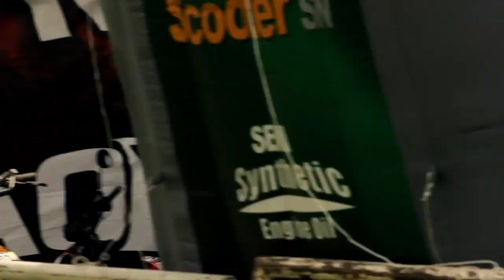Ivan Ospina FMX 2014 // Tampiko Films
Iván Ospina dio sus primeros saltos en el FMX, deporte a motor que le permitió demostrar también su gran talento en las dos ruedas; Con ya cuatro años en la práctica del Freestyle Motocross Iván, quien nació en Cali, Colombia, se ha convertido en unos de los mejores del país gracias a su esfuerzo, originalidad y determinación arriba de su moto, cualidades que lo han llevado a realizar muchos shows para marcas privadas y eventos públicos.

Iván sueña seguir cosechando triunfos en su país Colombia de la mano de sus patrocinadores y amigos, esta vez estuvo con el lente de TampikoFilms y este es el resultado. disfrútenlo y esperamos que todos los colombianos sigan apoyando a este excelente Rider

Iván Ospina took his first jumps in FMX, motor sport that allowed him to demonstrate his talent also in the two wheels; With four years in the practice of Freestyle Motocross Ivan, who was born in Cali, Colombia, has become one of the best in the country thanks to their effort, originality and determination up your bike, qualities that have led him to make many private label shows and public events.

Ivan dreams will continue to reap rewards in your country colombia hand of his sponsors and friends, this time was with the lens TampikoFilms and this is the result hope you enjoy it and all Colombians continue to support this excellent Rider